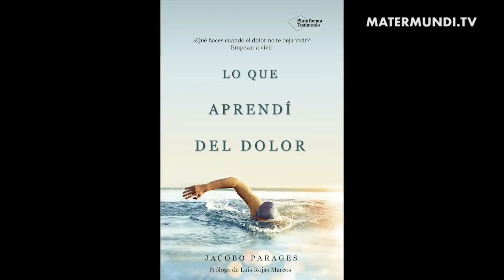Jacobo Paragés: de la enfermedad y el dolor a cruzar a nado el Estrecho de Gibraltar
Jacobo Paragés es empresario, conferenciante, Consultor y Docente. A través de sus conferencias de motivación, superación,  logra uno de sus objetivos que es el de transmitir valores como la motivación para lograr los sueños. Esta idea motivadora de la vida la realiza a través de talleres en universidades y escuelas de negocio.

Y es que la historia de Jacobo es una historia de superación de muchas cosas ya que hace veinte años le diagnostican Espondilitis Anquilosante, una enfermedad reumatologica, crónica que resulta muy dolorosa y por la que tuvo que experimentar situaciones de no poder levantarse de la cama por las mañanas o dormir sentado durante 5 años a causa del dolor.

Por esta enfermedad, empezó a nadar y esto le llevó a conseguir retos de ultradistancia en el mar, como el cruce del Estrecho de Gibraltar en Junio del 2013 por primera vez y en Junio del 2015 por segunda vez en un intento de hacer ida y vuelta, siendo la primera persona que logra este reto con esta enfermedad.

En Octubre de ese mismo año le detectan un tumor maligno del que ya está recuperado y el pasado mes de Julio logra cruzar a nado los 40 kilómetros que separan las islas de Mallorca y Menorca, algo que hasta entonces solo habían hecho 8 personas en el mundo.

"Ahora miro atrás y realmente y me doy cuenta que el día que me diagnosticaron Espondilitis Anquilosante fue un día muy duro, incluso los meses que le siguieron pero que haciendo un balance de lo que ha pasado esos años, se que no habría conseguido lo que he conseguido sino es porque un día me desperté con esta enfermedad y porque al igual que el resto de personas tengo la capacidad de adoptar la actitud adecuada para seguir adelante cuando la adversidad llama a nuestras puertas  ", explica Jacobo.

En su libro, 'Lo que aprendí del Dolor' cuenta su historia. Una historia que refuerza esa confianza en uno mismo en unos momentos donde la incertidumbre campa a sus anchas en todos los rincones. "Creo que debemos entender este momento como una oportunidad sin que suene a palabra hueca y fácil. Yo he encontrado oportunidades desde mis momentos personales de incertidumbre, de cambio, de miedo. ¿Por qué no extenderlo al resto de la sociedad? comenta Jacobo.

Para eso explica Jacobo, hay que entrenar la paciencia y tener un alto sentido del compromiso. "Yo quiero tener en mi alma siempre un recuerdo de agradecimiento porque solemos ver el vaso medio vacío cuando tenemos que verlo medio lleno y porque creo que cada día que amanece ya es en sí un regalo", dice Jacobo.

¡No te pierdas el testimonio completo, te inspirará a realizar tus sueños!

Conoce más a Jacobo a través de su libro 'Lo que aprendí del Dolor' en su página web